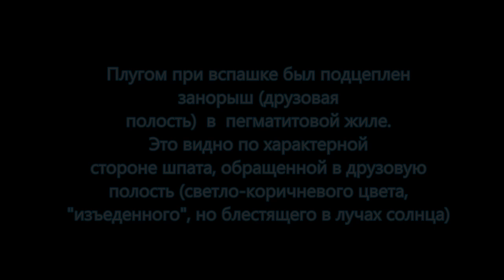ПРОГУЛКА ПО ПОЛЯМ ЮЖАКОВО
Прогулка за кварцем, пегматитом и халцедонами Южаково. Минералы.
Произведение «ПРОГУЛКА ПО ПОЛЯМ ЮЖАКОВО» созданное автором по имени Владимир Маковецкий, публикуется на условиях лицензии Creative Commons «Attribution» («Атрибуция») 4.0 Всемирная.